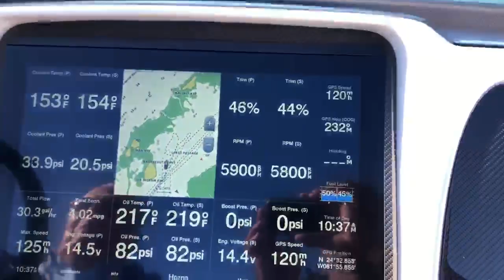Rick Hendrick's MTI 340X.